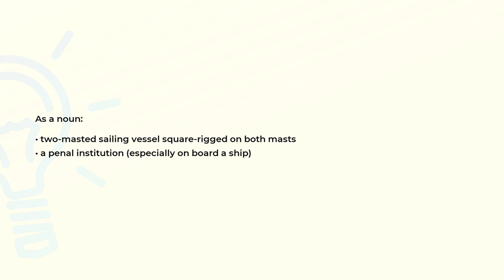What is the meaning of the word BRIG?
Definition and spelling of the word BRIG.

(00:00) Intro
(00:07) As a noun
(00:19) Spelling

As a noun (00:07):
• two-masted sailing vessel square-rigged on both masts
• a penal institution (especially on board a ship)